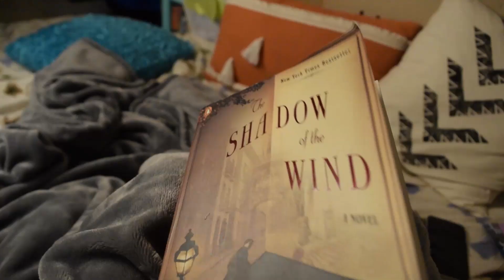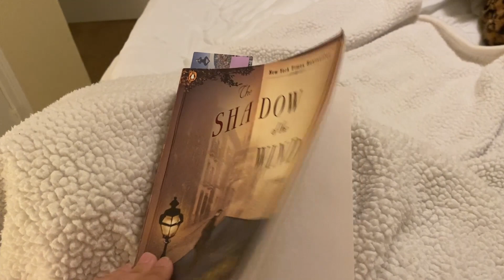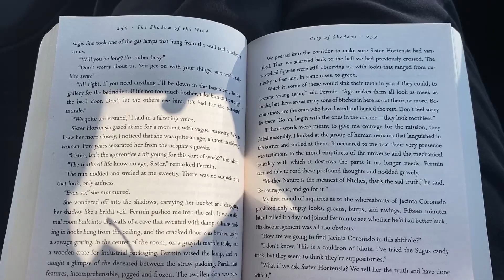another hurricane and a spooky 5 star read | trick-or-t(read)athon | reading vlog 007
hello! here is my vlog for week 2 of the trickortreadathon featuring a lot of rain, some ramblings about the shadow of the wind, and more! hope you enjoy 🍂

🍁follow me🍁

🍁music🍁